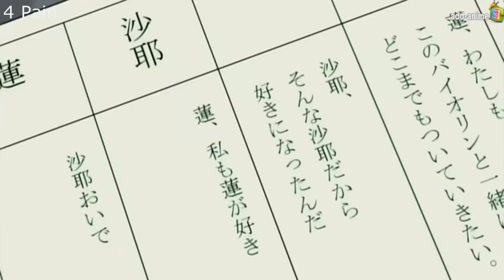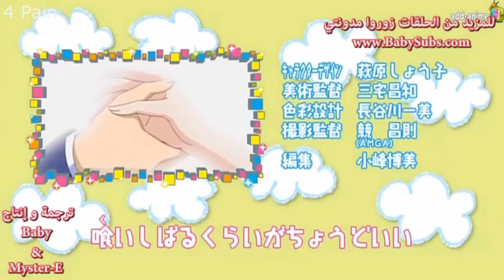انمي الشوجو القصير rainbow girl الحلقة 1